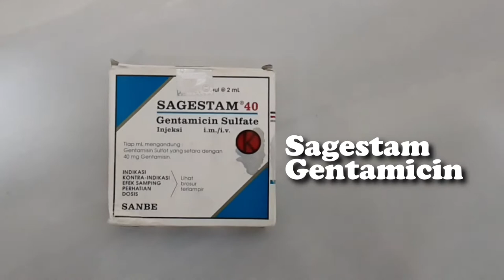Cara Nebulizer Kucing Kamu Dirumah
Hallo Catlovers!
Kali ini dewarangga mau bagi tips nih buat kucing kalian yang lagi flu dan perlu terapi nebulizer, kalian bisa ikutin tips nebulizer dirumah ala Dewarangga nih, simak videonya baik baik yaa!

Konsultasi GRATIS permasalahan kucing kamu:
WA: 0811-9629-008